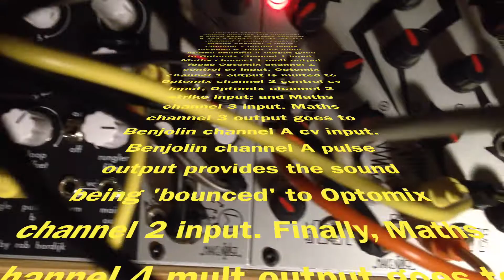Benji's Bouncing Ball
Another 3 module challenge entry. The idea was to create a variation on the Maths Bouncing Ball patch, here using the Benjolin as both a clock and sound source. Optomix is used for VCA duties and Maths for Maths things. Patch notes are in the video.